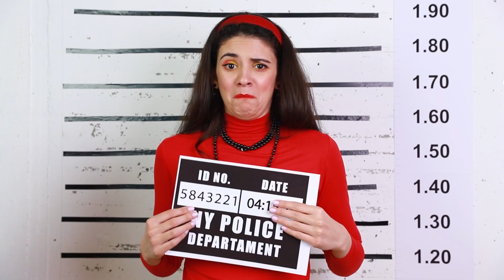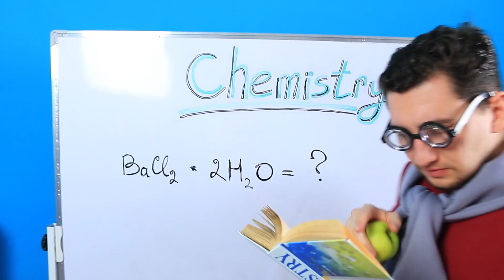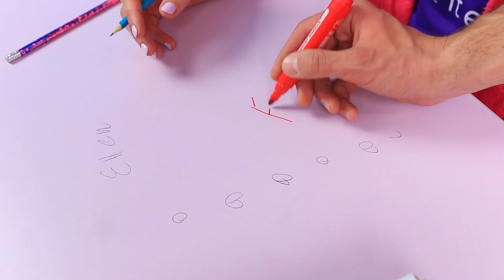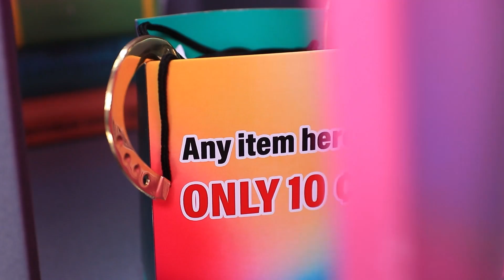Fortunata vs Sfortunata / Le Vere Difficoltà delle Ragazze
Alcune persone sono sempre fortunate in tutto. E altre... non importa quanto ci provino, la fortuna li aggira sempre. Guarda nel nostro nuovo video delle situazioni divertenti e ridicole che possono capitare a chiunque, sia ai fortunati che agli sfortunati!